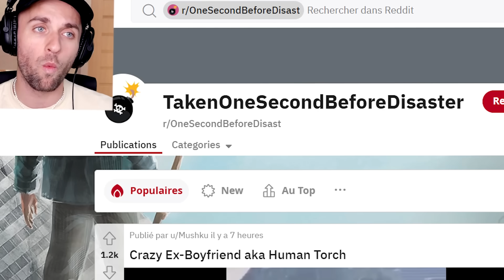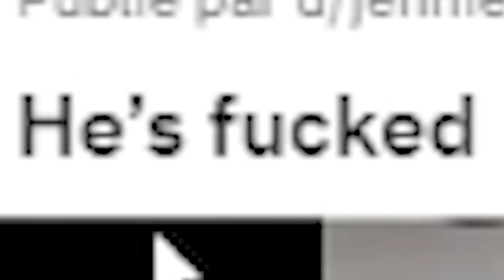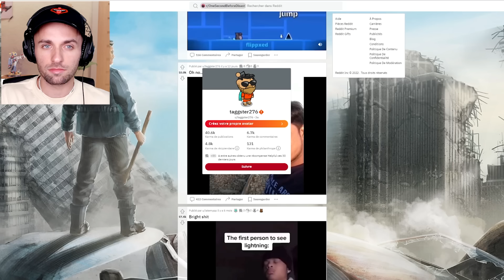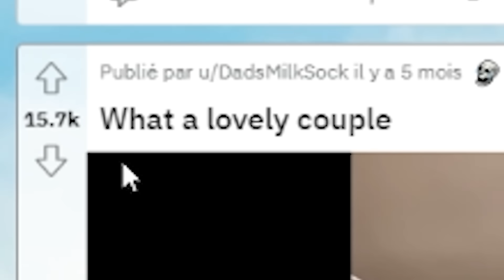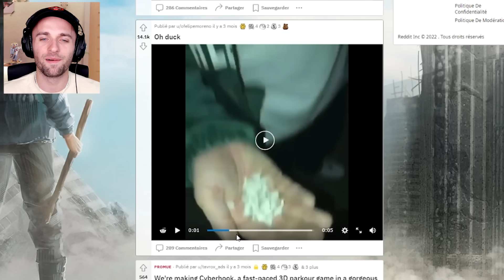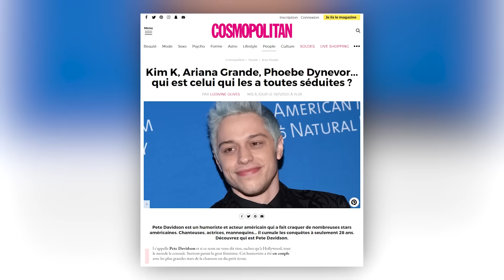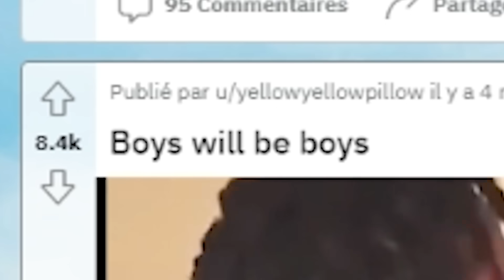ça a mal fini pour eux :/